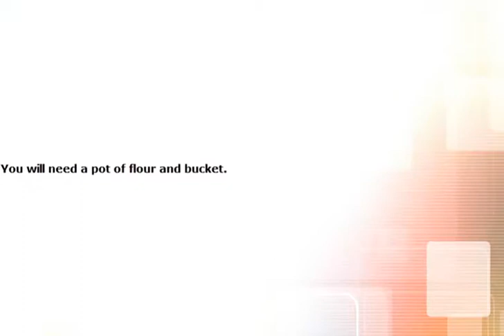Runescape 07 Cook's Assistant Quest Guide